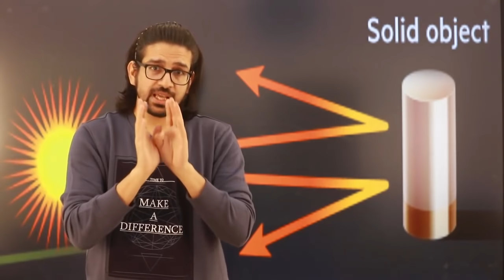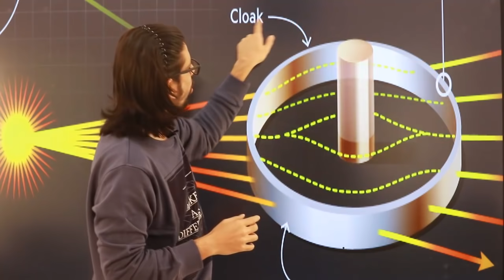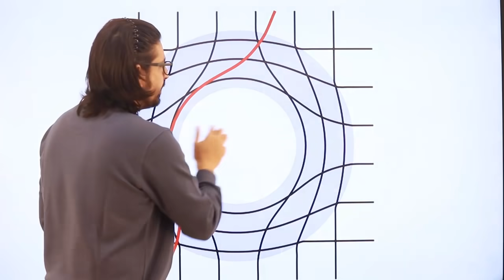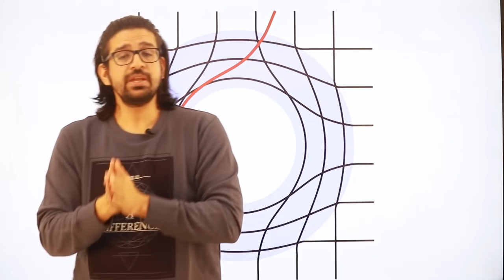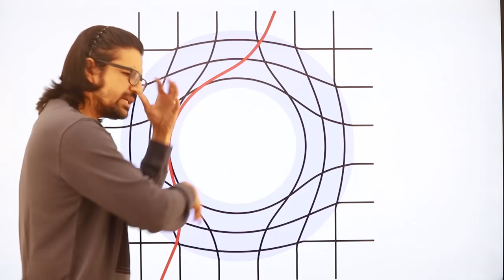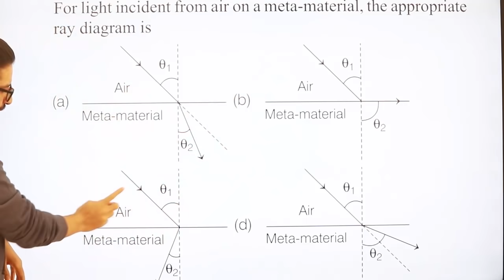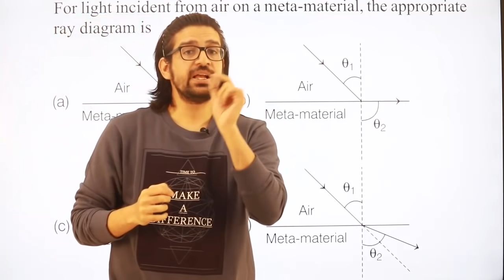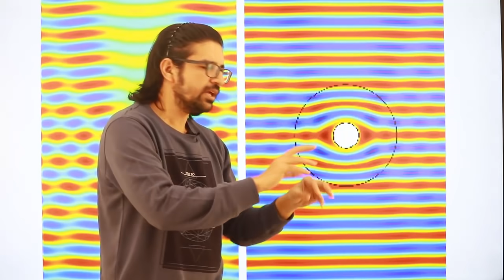Harry Potter connection of JEE Advanced | Invisibility Cloak | Physics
Harry Potter had that magical invisibility cloak. Is it possible to science to have a real one not just in fictional stories.
Lets explore the connection of invisibility cloak with JEE advanced and Physics.
The area of science deals with the metamaterials, something that can have refractive_index less than 1 :)
Lets explore !!